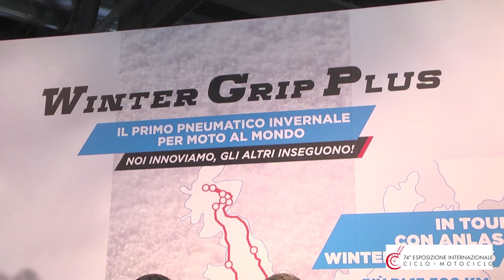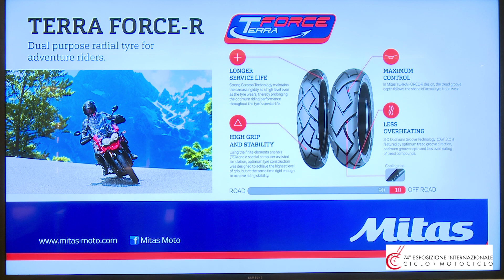EICMA 2016 Pneumatici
Tondi, neri e tanti. Ecco gli pneumatici di EICMA 2016